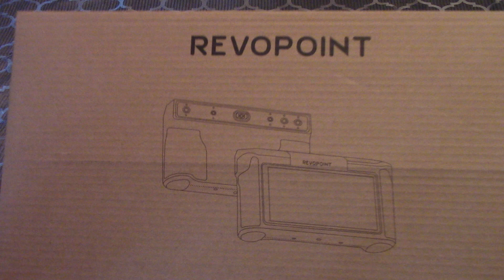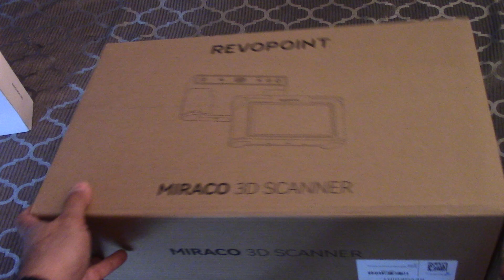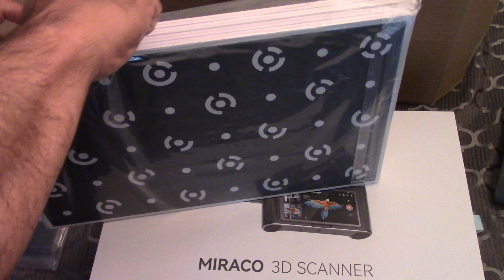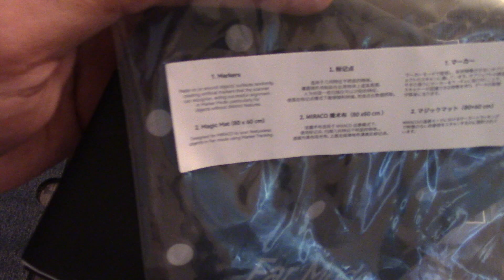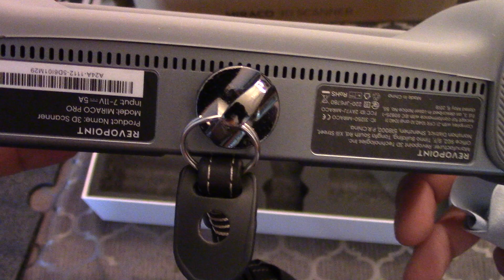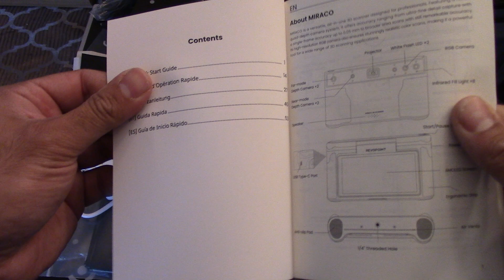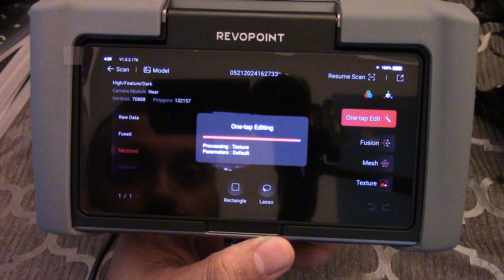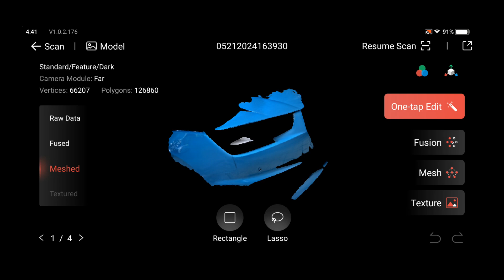Revopoint Miraco Pro 3D Scanner Unboxing & Demo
Revopoint MIRACO Pro 3D Scanner
Revopoint Protective Case for Miraco
Revopoint Rechargeable LED
Revopoint Mini 2 3D Scanner
Revopoint Handheld Stabilizer
Revopoint Inspire 3D Scanner
Revopoint Range 2 3D Scanner
Revopoint POP 3 3D Scanner

Anycubic Links:
M5s Pro
Wash and cure 3.0 Plus
Wash and /cure 3.0
M5s/Pro Screen Protectors
M5s FEP Release Film (not ACF)
High Speed Resin
Spare VAT
Resin Silicone Slap Mat
Resin Filers
ISOA 99.9%
My Printers:
AnyCubic M5s
AnyCubic M5
AnyCubic Wash and Cure Station 3

Anker Make M5C
AnkerMake M5 - Canada / USA
AnkerMake Filament
Creality Ender 5 Pro - Canada USA
Ender 5 Pro S1 - USA
Creality Ender 3 - USA
Creality Ender 3 S1 - USA